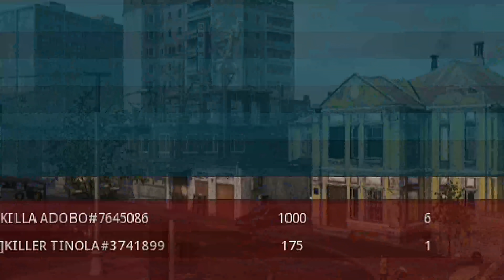this WARZONE perk made the Striker INSANELY BROKEN in Search and Destroy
Search and Destroy Modern Warfare with the Striker 45 (MW SND)

BEST STRIKER 45 Class Setup Down Below

BEST STRIKER 45 Class Setup
- Monolithic Suppressor
- 300mm Poly Barrel
- 5mW Laser
- G.I. Mini Reflex
- XRK Gen III Survivalist (Stock)

- Tune up (Never changes)
- Specialist Perks (Quick Fix, High Alert, Cold Blooded)

20+ Kill Search and Destroy Modern Warfare and Nukes Uploaded at 9AM Pacific EVERYDAY !!!

Come chill with us in discord fam !!! (Over 3,000 members !!!)

MW SnD
SnD MW
MW SnD
SnD MW